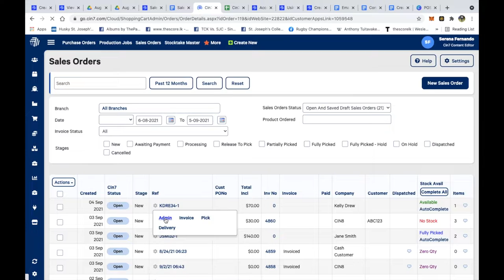Sales Order List